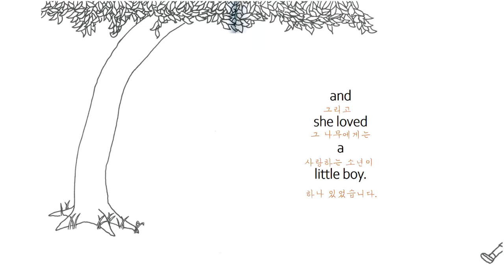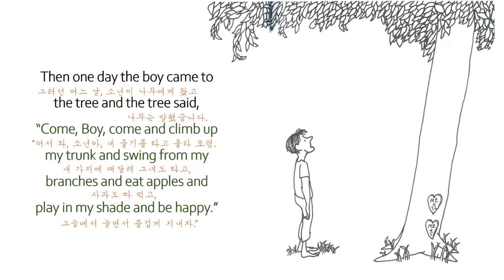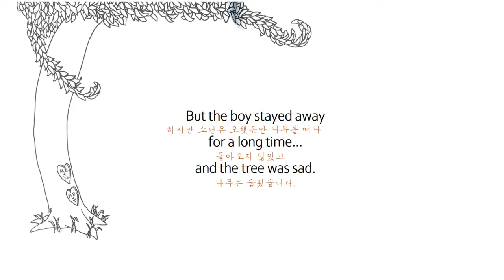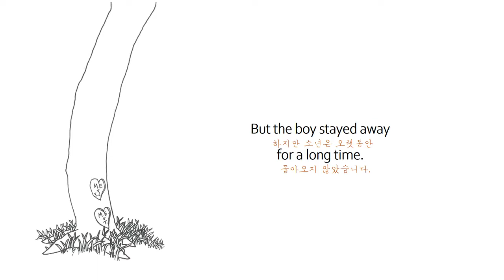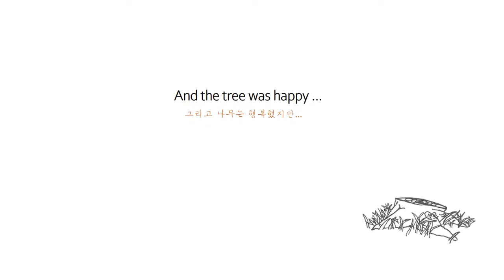The Giving Tree (with Korean meaning)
Read by Ellie

Please support the authors and publishers of these books by purchasing your own copy through the links provided below.